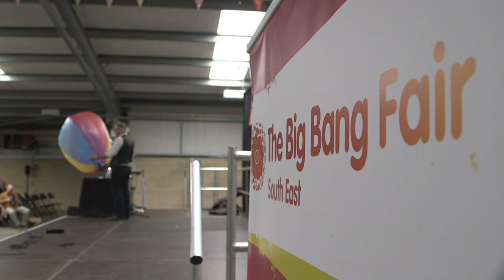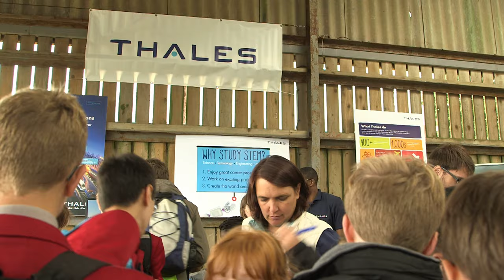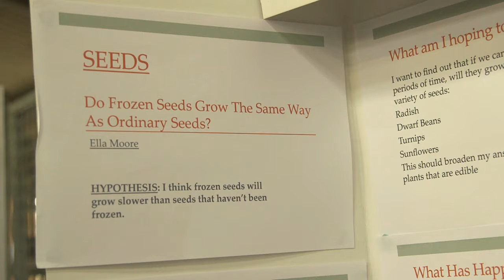Big Bang Fair South East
The biggest Big Bang Fair South East yet took place on Wednesday 29th June, with more than 8,000 young people and their teachers and 200+ STEM-related activities. The Big Bang Fair South East aims to inspire the next generation to consider careers in science, technology, engineering and maths.